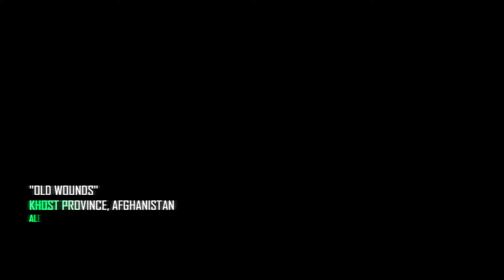Call of Duty Black Ops II Veteran Difficulty No Deaths ''Old Wounds'' [PC 1080p60]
In this walkthrough I am completing Call of Duty Black Ops 2 on Veteran difficulty without dying (One life no checkpoints). All graphical options set to maximum.

Intel Locations: 4:13-13:22-14:53

Game Description:

Call of Duty: Black Ops II, is a first-person shooter developed by Treyarch and published by Activision. This is the ninth main installment for the Call of Duty franchise, as well as being the first Call of Duty game available to an 8th generation console (Wii U), and was released on November 13, 2012.[3] It is the direct sequel to Call of Duty: Black Ops and was announced on May 1, 2012, during an NBA playoff game. It is the first game made by Treyarch to be set in the future, and also the first direct sequel produced for the series by the studio.

Player: Nymphoides